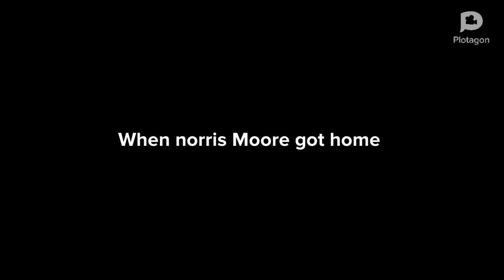Norris Moore get ungrounded